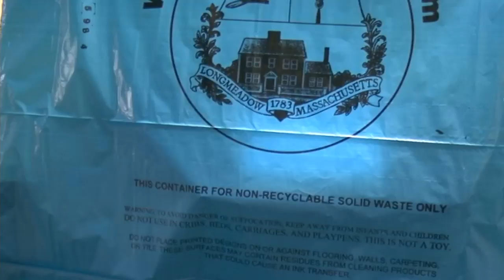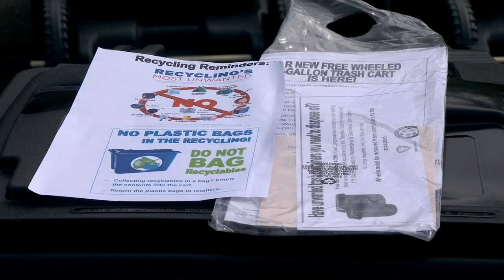New, high-tech cans coming to Longmeadow, East Longmeadow residents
Residents in each town will get a new barrel per household for free starting Tuesday.